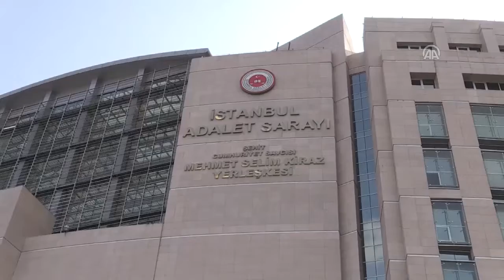"28 Şubat siyasi yargı kararları iptal edilsin" talebi